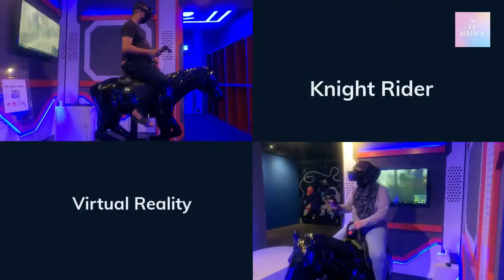D'Virtual Park @ Kota Samarahan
D-Virtual Park, Kota Samarahan opened its doors to the public on the 17th June 2020 as the first ever virtual park in the heart of Borneo. It was established as part of a concerted effort by the Sarawak State to revolutionise and transform the digital entertainment scene experienced by locals and visitors. The digital initiatives invested into establishing this 13-million-ringgit project is significant not only in boosting tourism into the state but also to elevate Sarawak as one of the frontrunners in transforming the digital landscape not just locally, but on a global scale.

Nestled in the calm and serene town of Kota Samarahan, also referred to as ‘The Town of Knowledge’ and the ‘Future IT Hub of Sarawak’, it is located just a 25-minute drive south of the Kuching City Centre. It offers an exciting variety of virtual reality (VR) attractions that will have you on the edge of your seat!